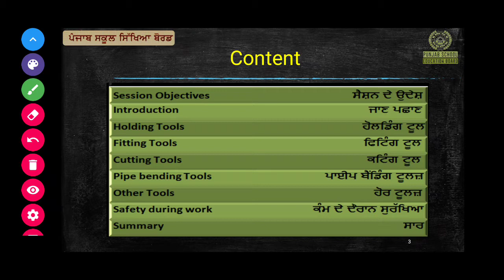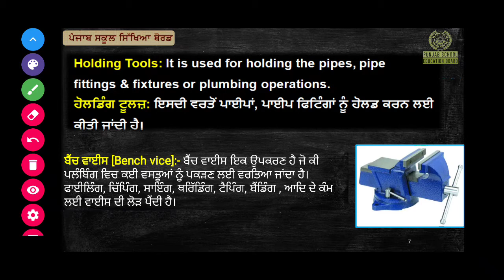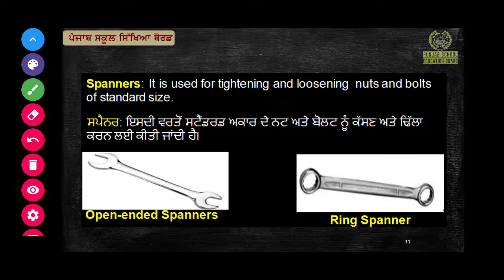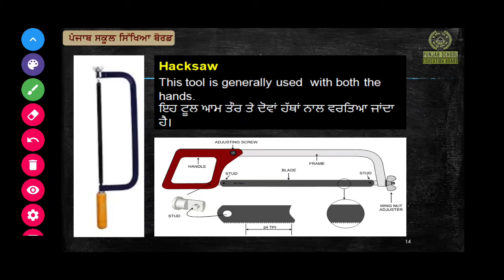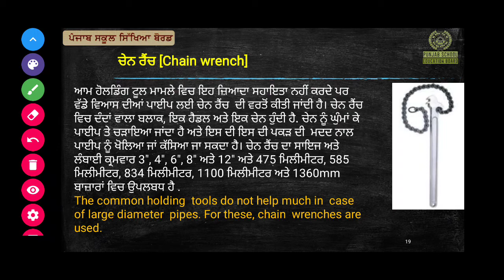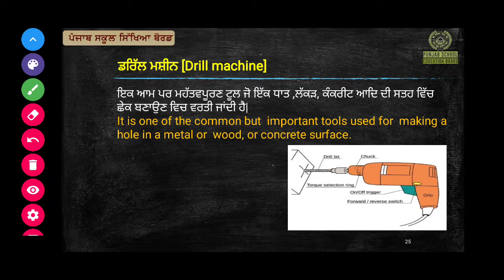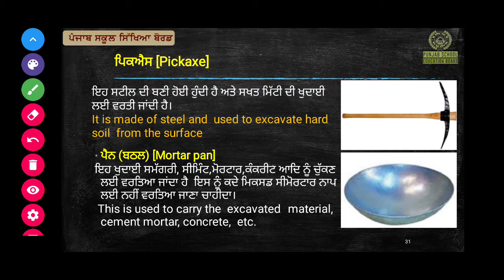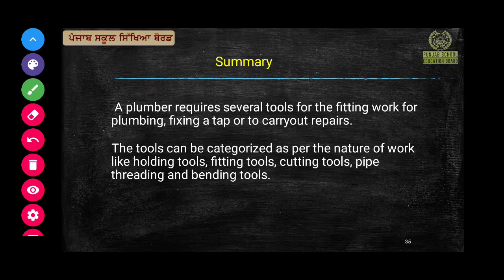NSQF Punjab, Trade Plumbing, Class 9th,Unit 2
Plumbing Tools
Holding Tools
Fitting Tools
Cutting Tools
chisel, Trowel, Screwdriver, spanner, wrench measuring Tape. etc.